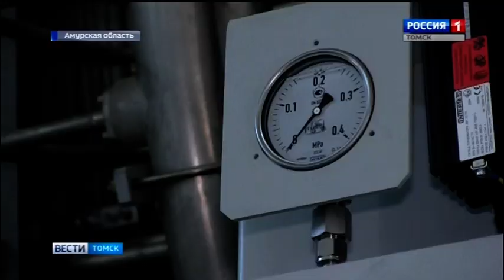99 % трубы Сила Сибири сварено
Строительство магистрального газопровода «Сила Сибири» выходит на финишную прямую. Сварено в нитку уже почти 99 % трубы.  Протяженность первой очереди газопровода от Чаяндинского месторождения в Якутии до границы с Китаем составляет более двух тысяч километров. «Сила Сибири» – это один из ключевых проектов, которые ПАО «Газпром» реализует в рамках Восточной газовой программы. Сегодня компания опережающими темпами создает всю необходимую для начала поставок газа инфраструктуру. Съемочная группа Вести Томск  побывала на строительстве компрессорной и газоизмерительной станций в Амурской области, чтобы самим ощутить пульс масштабной стройки.

Присоединяйся!